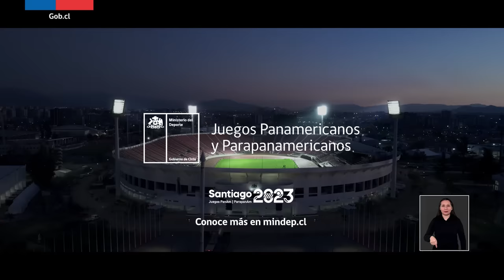ElLegadoComienza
Recibir en nuestro país los Juegos Panamericanos y Parapanamericanos Santiago2023 es un desafío histórico, pero también una gran oportunidad para dejarle a todo Chile un legado invaluable, el que jugará un rol fundamental en el futuro del deporte chileno y de nuestra ciudadanía.

Un legado tan importante, debía ser comunicado por una voz emblemática de nuestro país, dueña de una historia inigualable y presente en cada gran evento deportivo. Por eso, hoy hacemos Justicia Divina, y lo traemos al inigualable Julio Martínez a través de la inteligencia artificial para hacerlo parte del mayor megaevento deportivo que ha recibido nuestro país desde el Mundial de 1962.

Hoy, a través de su voz inconfundible, con orgullo decimos ElLegadoComienza 💪